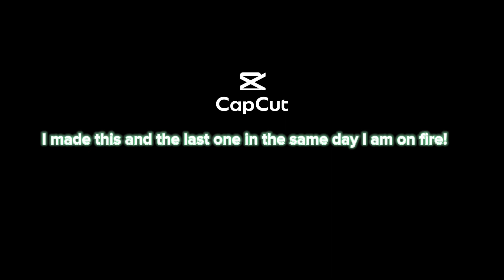A character edit (Chengeli)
H I M
The song is Cradles